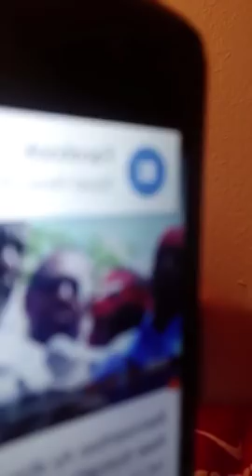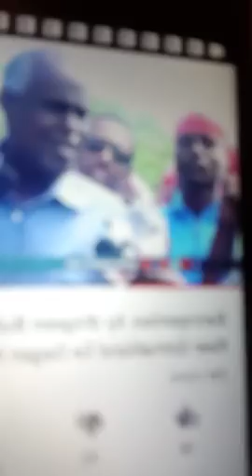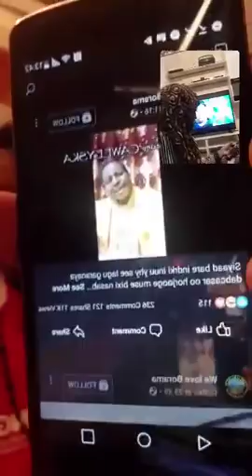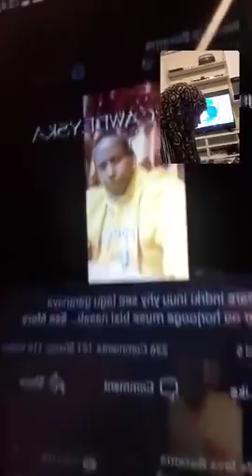ILYAS X BURCO OO BALAHA KARIFAY MALYUN+ DABCASAR OO LAGUU XIDHAY HARGEYSA